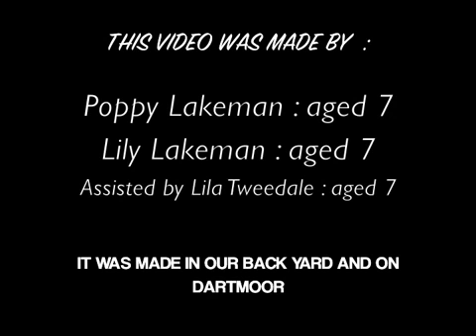Kathryn Roberts and Sean Lakeman CHILD OWLET